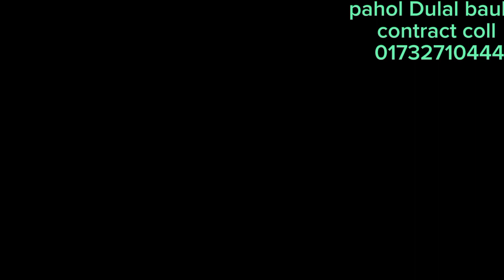গুরু শিষ্য পালা-শিল্পীঃপাগল দুলাল-দোলন সরকার-(১ম পর্ব)কি চমৎকার মানুষ তৈয়ারী-guru sisso-pagol dulal-